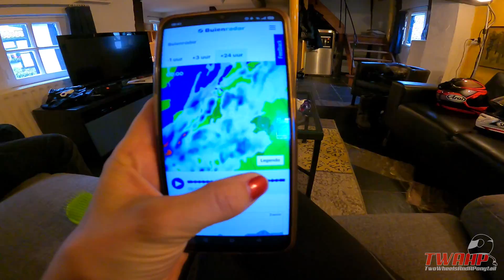Bikes or beer?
Lovely roads!